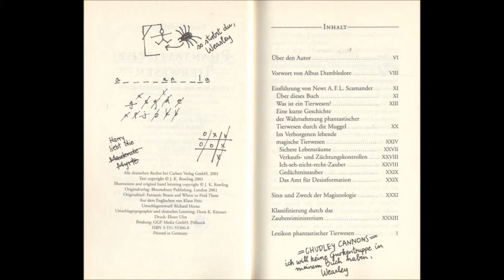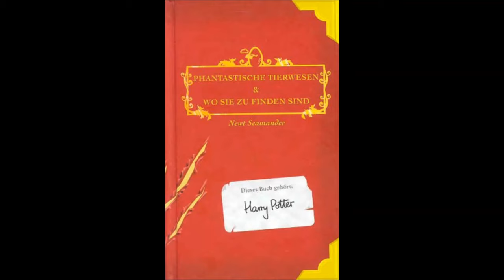Phantastische Tierwesen und wo sie zu finden sind von Newt Scamander - Vorwort und Einführung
Ich versuche mich mal wieder an einem Stück der von J.K Rowling erschaffenen Welt und habe begonnen "Phantastische Tierwesen und wo sie zu finden sind" als Hörbuch zu sprechen. Hier findet ihr als ersten Teil das Vorwort und die Einführung. Die nächsten Kapitel folgen schon bald!
Viel Spaß!